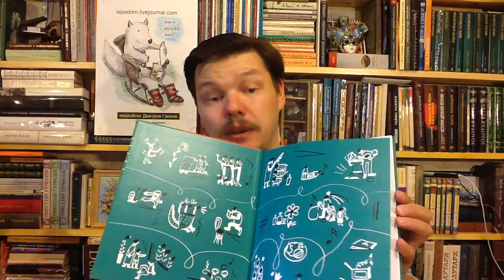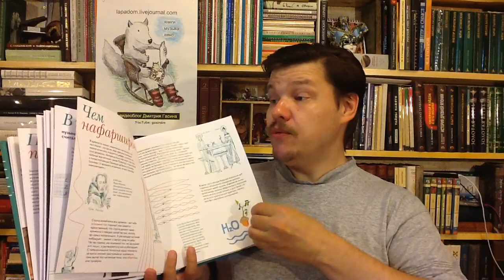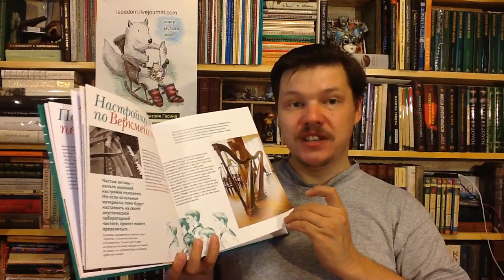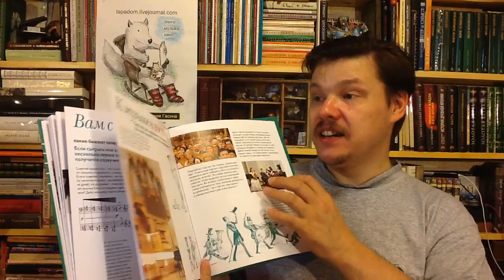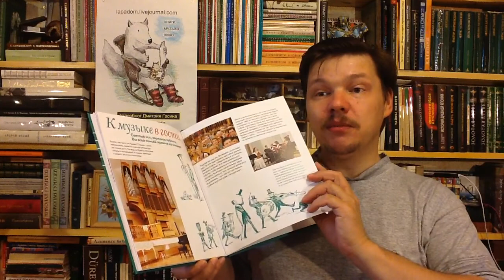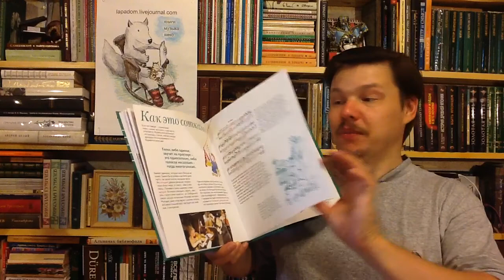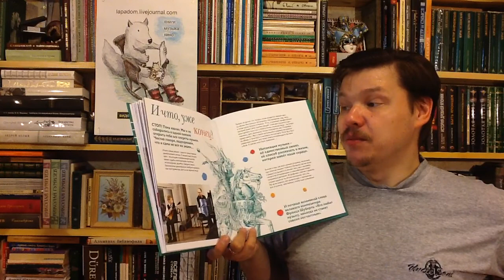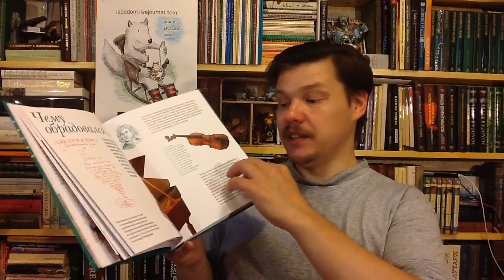Сергиевская Елена. Музыка. Секреты и секретики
Сергиевская Елена. Музыка. Секреты и секретики - Илл.: Золотухина О.- М.: Арт-Волхонка, 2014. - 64 с. - ISBN: 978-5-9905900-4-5 Аннотация к книге: Дорогой читатель! Давай отправимся по тропинкамогромной страны Музыки. Её загадки - конечно, не все, но самые интересные - поможет разгадать наша книжка. Каков рецепт красивого звука, почему ноты ходят парами, что за зверь такой рычащий субконтроктава, как играть всем одновременно и не перессориться, сколько у музыки в кармане ключей?Самых пытливых и любознательных, детей и родителей, малышей и взрослых, мы приглашаем в наше путешествие. Для дошкольного и младшего школьного возраста. Для чтения взрослыми детям.

Как вести книжный видеоблог. Мастер-класс Дмитрия Гасина:
О детской литературе: что прочесть, кто пишет, где обсуждают? Более 170 ссылок:
Как сэкономить, покупая книги? -

Хорошего чтения!